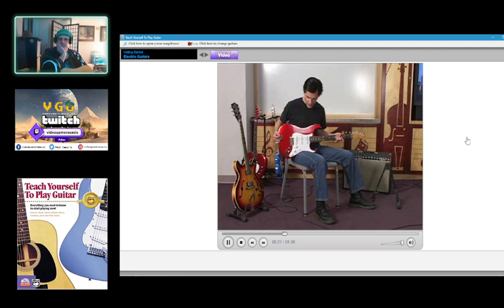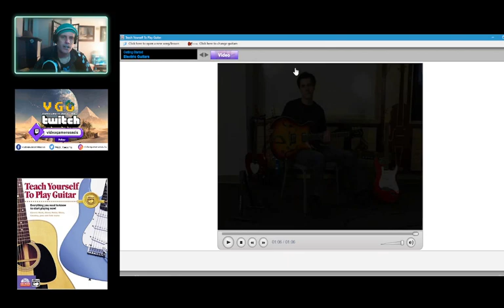Highlight: Teach Yourself To Play Guitar (CD-ROM) - Getting Started: Electric Guitars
Getting Started:

1.  Introduction

2.  Acoustic Guitars

3.  Electric Guitars

4.  Caring for Your Guitar

5.  Tuning your Guitar

6.  Holding Your Guitar

7.  Hand Positions

8.  Notes and the Staff

9.  Measures &amp; Clefs

Alfred&#39;s Teach Yourself to Play Guitar CD-ROM Guitar By Morty Manus and Ron Manus

The best-selling books written for beginners of all ages come alive in these easy-to-use software editions. Created for beginners with no musical training, this interactive approach gets you playing right away by enabling you to see the music scrolling on -- Watch live